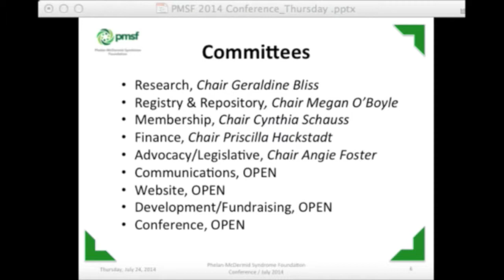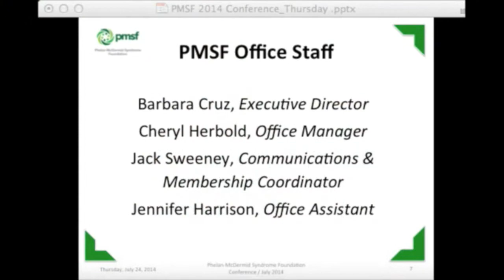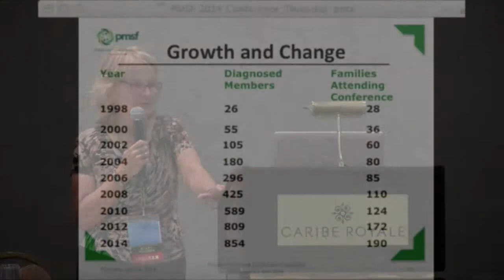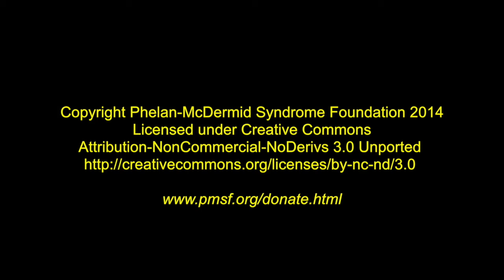Welcome to the Conference by Sue Lomas - PMSF 2014 Conference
Welcome to the Conference by Sue Lomas presented at the 2014 PMSF International Family Conference